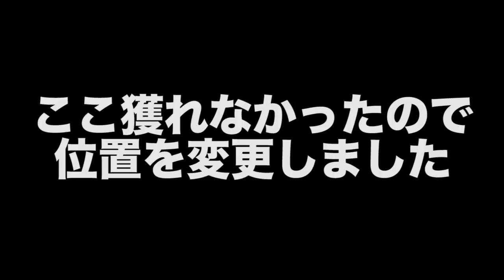【庭の池】魚キラーで池の魚を増やそう #109 2018.7.19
けっこう捕れました